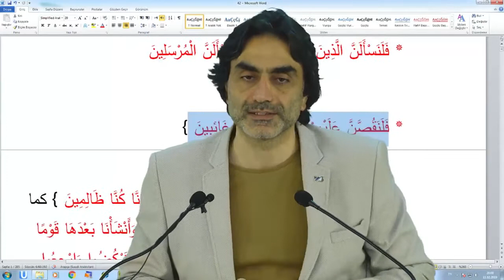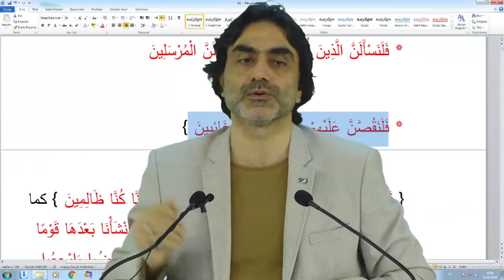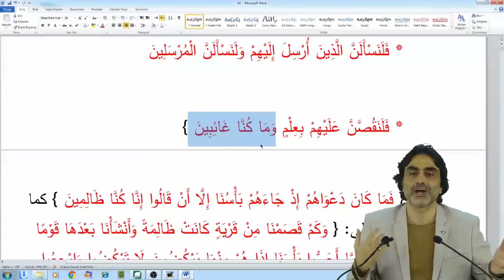“Siz gideceksiniz de ben burada mı kalacağım? Ben hep sizinle beraberim işitir ve görürüm!”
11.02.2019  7 – A’RAF Suresi 7 – 1  Prof. Dr. Halis Aydemir meal dersinden alıntıdır dersin tamamına aşağıdaki adreslerden ulaşabilirsiniz